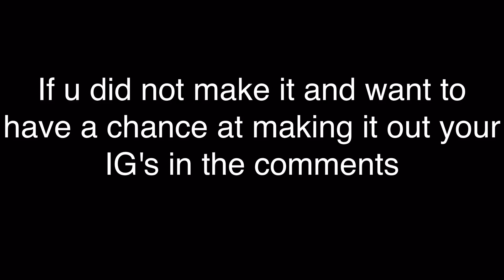Best Instagram Edits Of The Week - IMPORTANT VIDEO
Sense shnarped has that update I will be doing Instagram instead of shnarped edits of the week. Put your IG's in the comments to have a chance at getting in. I will be picking the best edits on IG so if I already follow u that means u probably don't have to tag me but just do it anyway. Thx Baller Out